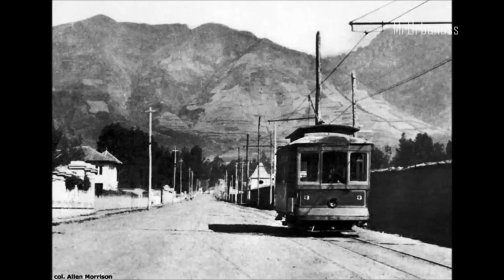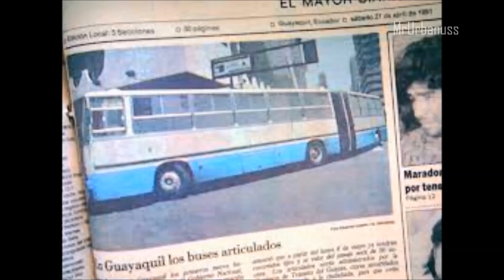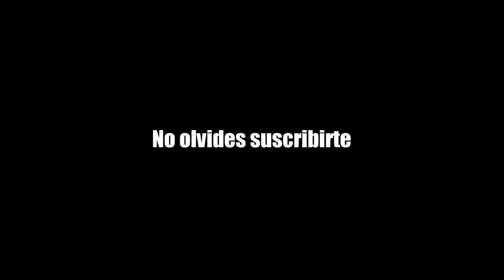4 medios de transporte que Quito perdió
Las ciudades cambian con el paso del tiempo, al igual que su gente, sus edificios y sus medios de transporte. Quito no es la excepción, por lo que se presentan 4 medios de transporte sobre rieles y sobre neumáticos que ya no existen más.
- Introducción 0:00
- Tranvías 0:29
- Buses 2:26
- Cierre 5:17

¡Tu participación incentiva la creación de nuevo contenido!